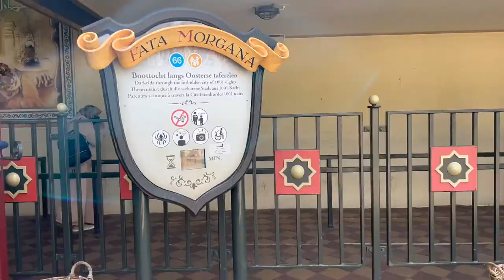Efteling | Fantasy -themed Amusement Park | Kaatsheuvel The Netherlands 2022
🎵 Track Info:

Title: Explore by Ikson
Genre and Mood: Pop + Happy

MARLYN